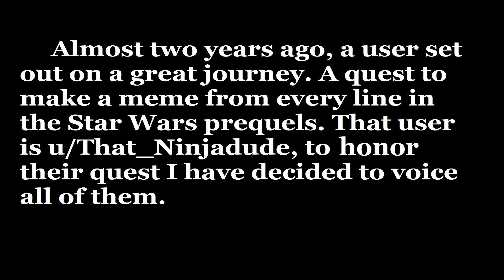Voicing a meme from every line of the Prequels: Day 29